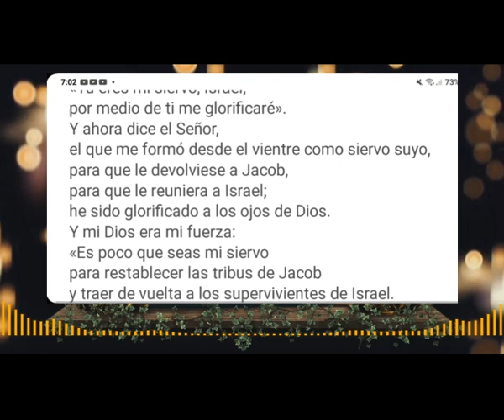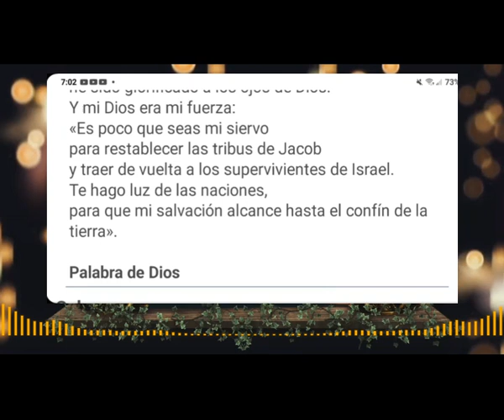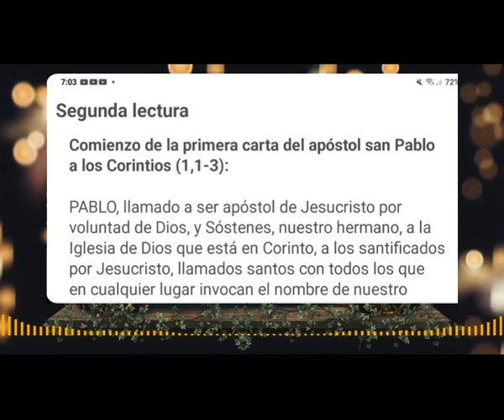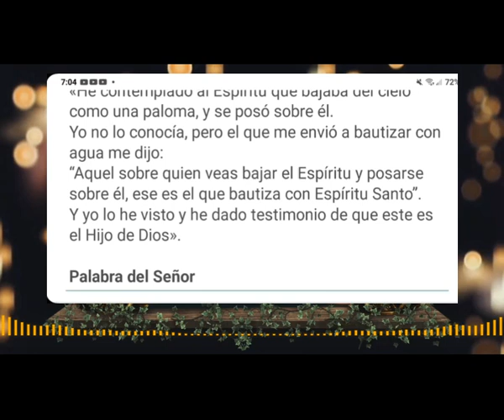Lecturas de la Santa misa hoy Domingo 15 de Enero 2023. II del Tiempo Ordinario.